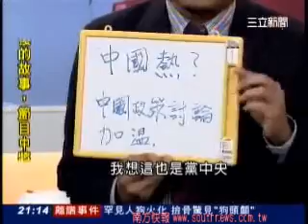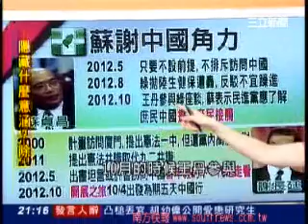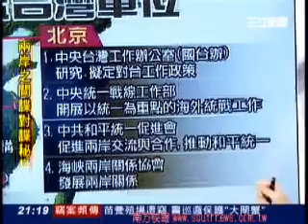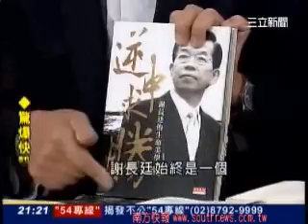03_謝長廷訪中產生什麼衝擊？中國網軍難防？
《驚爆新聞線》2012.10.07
謝長廷訪中產生什麼衝擊？台中兩岸密使從未中斷？
諜對諜！中國網軍防不勝防？新聞記者被誤判間諜？

版權屬於原製播單位